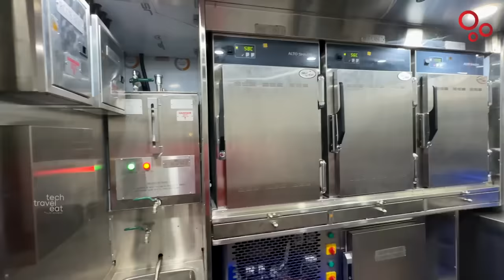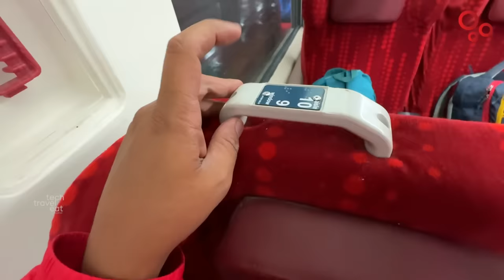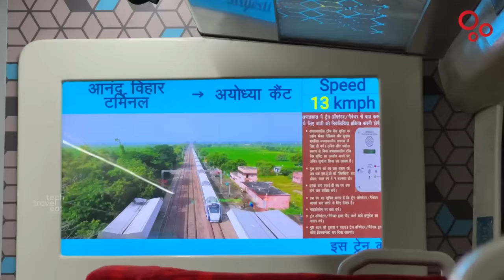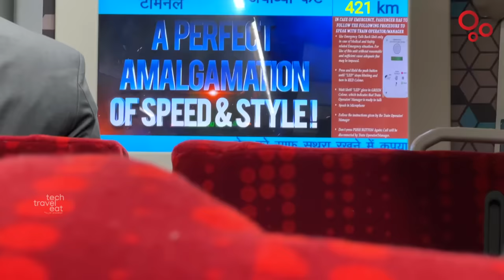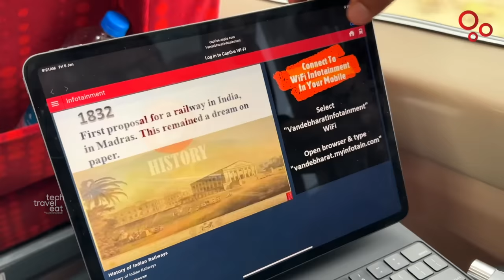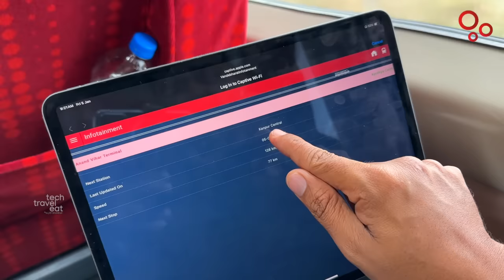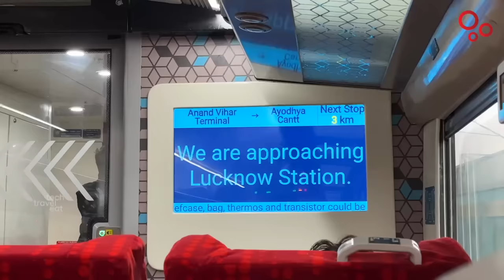അയോധ്യയിലേക്ക് | Vegetarian Vande Bharat Express from Delhi to Ayodhya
Ayodhya Cantt to Anand Vihar Terminal Vande Bharat Express: Prime Minister Narendra Modi on December 30, 2023 flagged off the new Ayodhya Cantt to Anand Vihar Terminal Delhi Vande Bharat Express train. Train number 22426 Ayodhya-Anand Vihar Vande Bharat Express will depart from Anand Vihar Terminal in Delhi at 6:10 AM to reach Ayodhya Cantt station at 2:30 PM taking 8 hours and 20 minutes. The train will depart from Ayodhya Cantt at 03:20 PM and reach Anand Vihar Terminal at 11.40 PM. En route the train will stop at Kanpur Central and Lucknow.

I came to Delhi to travel by Vande Bharat Express train to Ram Mandir, Ayodhya. The facilities and ticket rate are almost like a flight. But this train serves only vegetarian food. Between Delhi and Ayodhya this Vande Bharat stops only at Kanpur and Lucknow. Do watch our journey to Ayodhya, the food and much more in todays video.

രാമജന്മഭൂമിയായ അയോധ്യയിലേക്ക് വന്ദേഭാരത് എക്സ്പ്രസ്സ് ട്രെയിനിൽ ഒരു യാത്ര പോകണമെന്ന പദ്ധതിയുമായിട്ടാണ് ഇത്തവണ ഞാൻ ഡൽഹിയിലേക്ക് വന്നത്. ഡൽഹി അനന്തവിഹാർ ടെർമിനസ് സ്റ്റേഷനിൽ നിന്നും രാവിലെ 06.10 നാണ് ട്രെയിൻ. ഒരു വിമാനത്തിലേതിനു സമാനമായ സൗകര്യങ്ങളുള്ള ഈ ട്രെയിനിലെ ടിക്കറ്റ് നിരക്കും അതിനോളം വരും. എന്നാൽ ഈ ട്രെയിനിൽ വെജിറ്റേറിയൻ ഭക്ഷണം മാത്രമേ ലഭിക്കുകയുള്ളൂവെന്നത് എനിക്ക് ഒരു പോരായ്മയായി തോന്നി. ഏകദേശം എട്ടര മണിക്കൂർ യാത്രയുള്ള ഡൽഹിയ്ക്കും അയോധ്യയ്ക്കുമിടയിൽ കാൺപൂർ, ലഖ്‌നൗ എന്നിവിടങ്ങളിൽ മാത്രമാണ് വന്ദേഭാരത് എക്സ്പ്രസിന് സ്റ്റോപ്പുകളുള്ളത്. അയോദ്ധ്യയിലേക്കുള്ള വന്ദേഭാരത് യാത്രയും ഭക്ഷണവും വിശേഷങ്ങളുമൊക്കെയാണ് ഈ വീഡിയോയിൽ.

Vande Bharat Express Timings:

From Anand Vihar Terminus Delhi - 06:10
           Ayodhya Contonment - 14:30

From Ayodhya Contonment - 15:20
          Anand Vihar Terminus Delhi - 23:40

00:00 Anand Vihar Terminal railway station
01:34 Vande Bharat Express Train
04:54 Interior of Vande Bharat Express
10:02 Tea Snacks
16:44 Breakfast in Vande Bharat Express
21:58 Kanpur Central Railway Station
28:07 Unni Chettan joined us from Lucknow
29:08 Vegetarian Lunch in Vande Bharat Express
32:07 Security breaches in Vande Bharat Express
35:10 Reached Ayodhya Cantonment Station